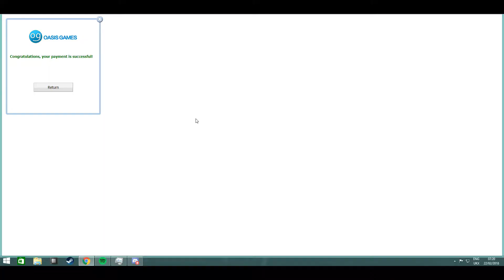Is it possible to have worse rewards? - Naruto Online [LQ]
I'd like to apologise for the poor quality of the video, Shadowplay does that sometimes and unfortunately, unlike most of my other videos I can't really re-record (unless I recharge again and that ain't happening).

Even if you really need mood scrolls this is still a bad deal, all around bad events this week for both p2w and f2p.. Konan frags and books for spending rebate..? Like get out of here, shut the doors and let someone else run this game Oasis.

Naruto Online is an MMO RPG and the only officially licensed PC MMO of the Naruto Manga/Anime series.
The game was developed by Tencent and is published in the West  by Oasis Games and Bandai Namco Entertainment Inc.
Naruto Online is a Free to Play / Pay to Win turn/combo style game.

I Play on UK Server 49